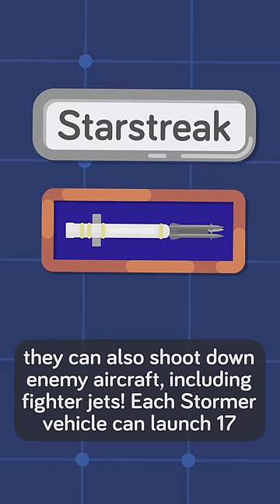Will the UK's Stormer Missile System Transform the War in Ukraine?